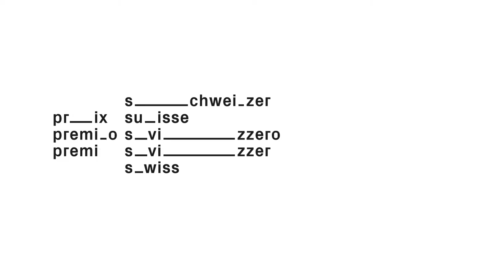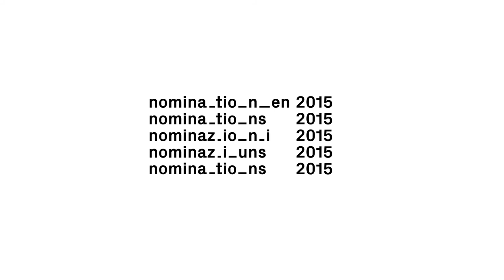Joy Frempong in Interview – Swiss Music Prize 2015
Joy Frempong was born in Ghana in 1978. She came to Switzerland in 1986 and currently lives in Berlin. She studied jazz singing and educational science in Bern. OY began as her solo project, and has since become a duo with musician Lleluja-Ha. Joy Frempong has developed her own signature style which melds the sounds, noises and stories of Africa with western music. She has been involved in various music projects, including the group Stade, and the bands Filewile and Phall Fatale.

Art directors: Noémie Gygax, Julien Gremaud
Direction and editing: Olivier Bemer
Production and interview: Julien Gremaud
Sound designer: Aurélien Hamm
Graphic design: Noémie Gygax
Translation: Lisa Stein